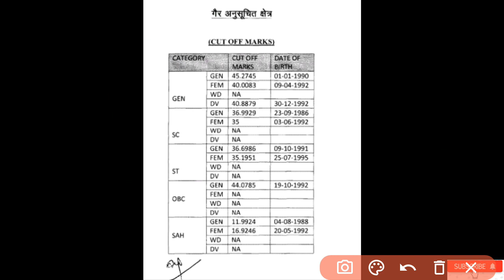Raj VDO cut off marks 2021। राजस्थान ग्राम विकास अधिकारी इतने ही रहेगी कट ऑफ।40वाले का सलेक्शन फक्का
धन्यवाद जी